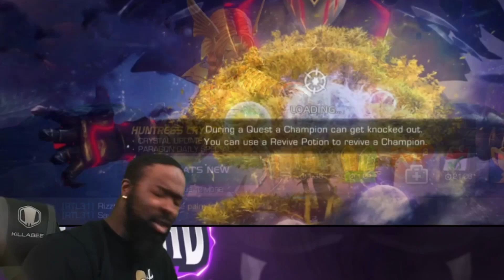The Herc Hunt | Marvel Contest of Champions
$Rizzothelegend